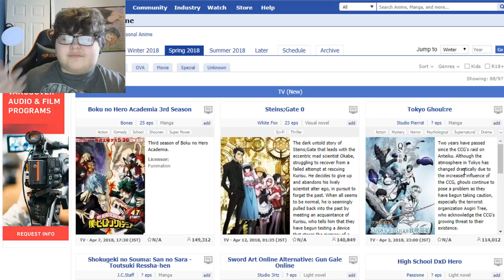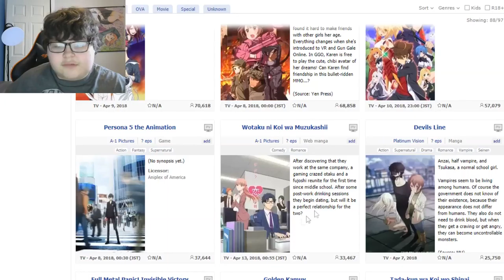What Anime Will i Be Watching In Spring 2018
Let's see what anime ill be watching in the spring anime season of 2018 let's go